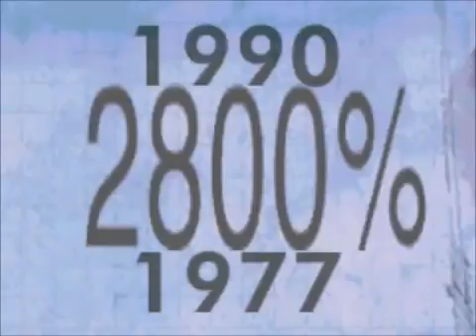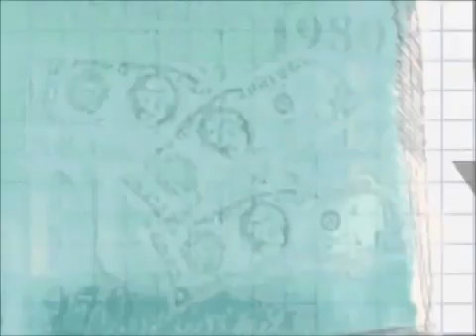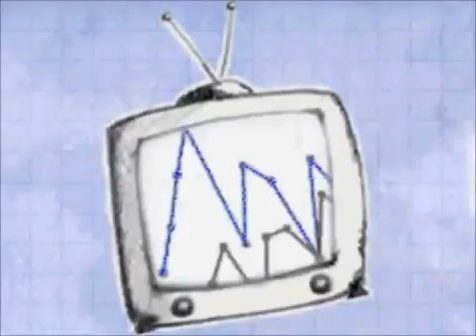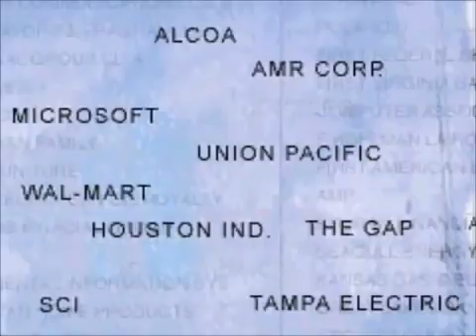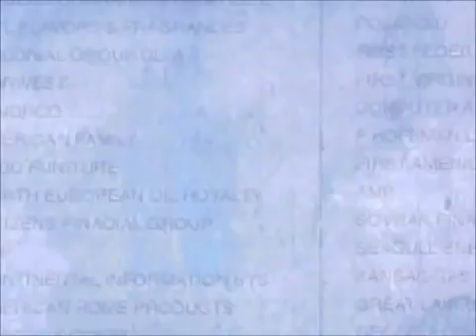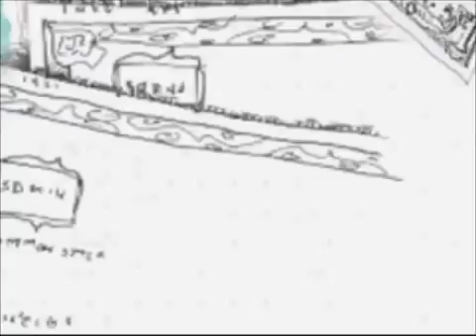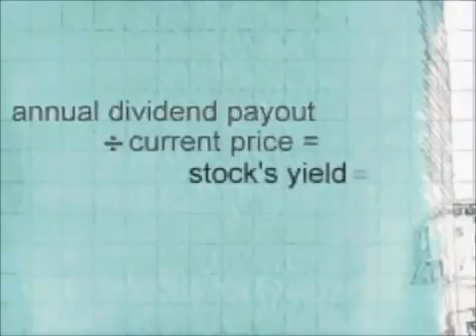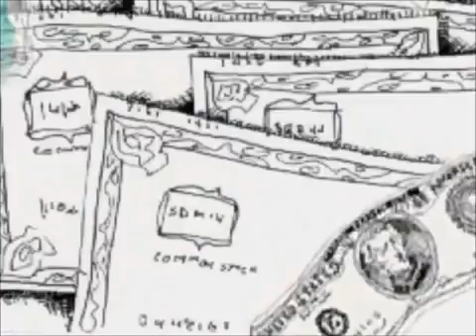Peter Lynch On How To Pick Stocks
How I Make $50,000 Per Month:
1.
2. Turn On Auto Trading
3. Drink Coke & Enjoy Profit!

invest, money, investment, make money, online, internet, easy, paypal, moneybooker, method, system, strategy, investor, trader,